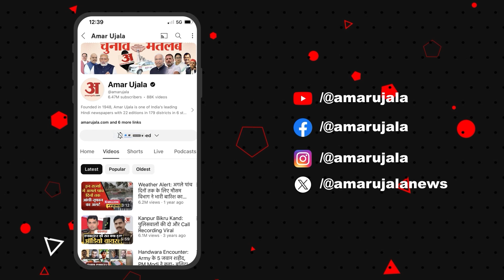Rajasthan Food Safety Department: खाद्य सुरक्षा विभाग की बड़ी कार्रवाई, देखिए Ground Report